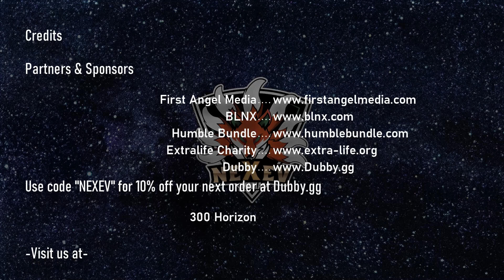[END/5] Teenage Mutant Ninja Turtles: Shredder's Revenge w/ Demo Demon